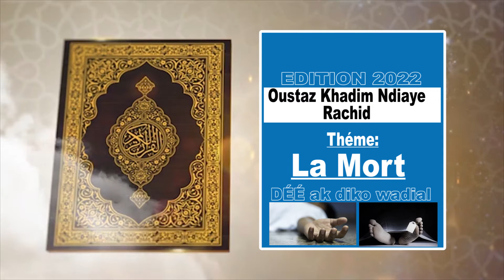La Mort Déé par Oustaz Khadim Ndiaye Rachid P 02 Séminaire UGB Edition 2022